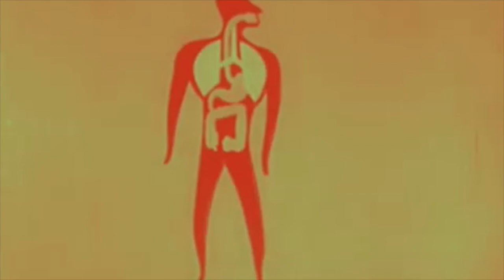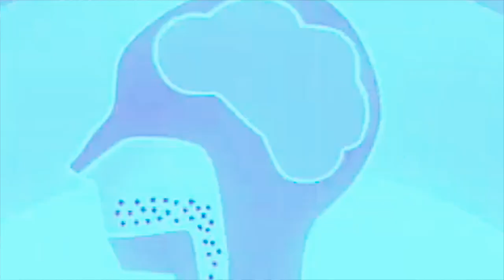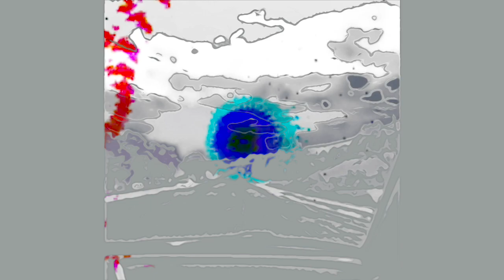Jetwelder - Weird Drugs (2014) remix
Weird drugs make me shrug
Make me feel like a bug
Make me wanna bite a rug
Where can I get some weird drugs?
A little pop toon about a favorite American pastime... because nobody can supply a video that's better than getting high.

Recorded at home December 2013. Video images constructed from public domain video clips from The Prelinger Archives, and modified & distorted by me 2014.
Video elements also remixed/ remodeled for maximum tripping balls in 2024.